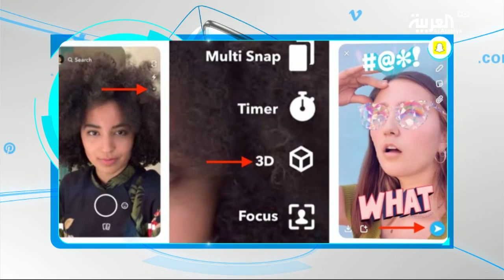تفاعلكم | الآن سناباتك ثلاثية الأبعاد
ميزة جديدة كشفت عنها شركة سناب مالكة تطبيق سنابشات في بعض هواتف مستخدميها.. كما تعهدت الشركة الأميركية بتوفيرها خلال الفترة المقبلة لجميع المستخدمين..هذه الميزة هي عبارة عن وضع جديد لتصوير السيلفي سيكون بكاميرا ثلاثية الأبعاد او D3  المعروفة..

ــــــــــــــــــــــــــــــــــــــــــــــــــــــــــــــــــــــــــــــــــــــــــــــــــــــــــــــــــــــــــــــــــــ